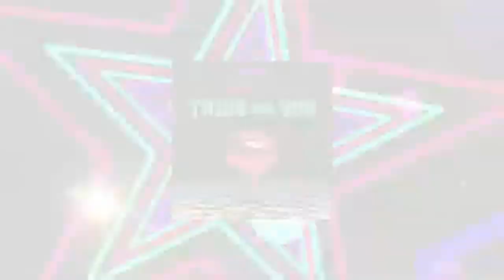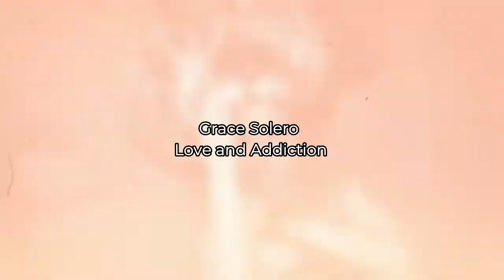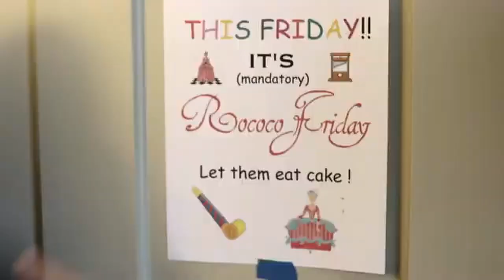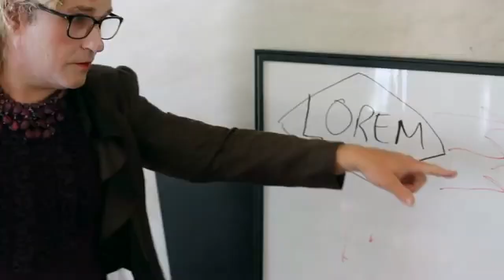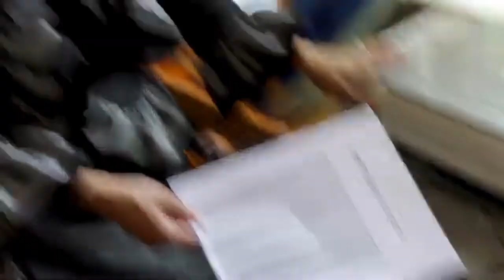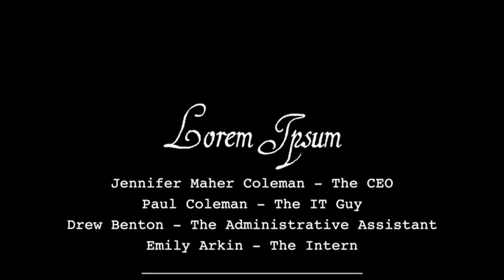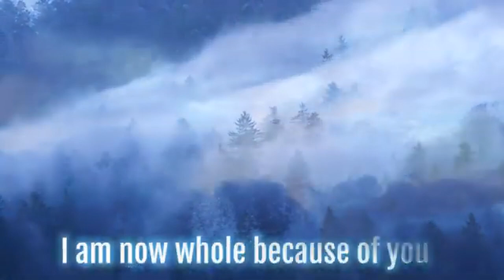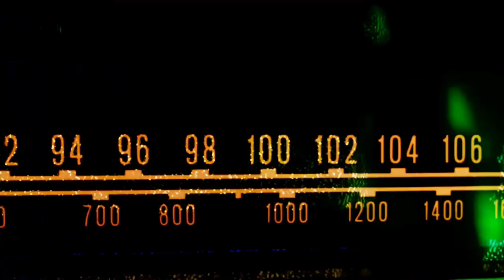The Beat On The Street 15 - Pop Art Ave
Watch some of the best music videos in the many genres of music from synthwave to pop, cyberpunk, punk, rock and much more. Episode 15 of the Beat On The Street features an interview with Alpha Chrome Yayo & ASHUREI

This show is supported by Retro Reverb Records and RetroSynth.

Produced, edited and hosted by Michael Anthony.

including interviews, news and releases.

Musician Links

Echobery
Silent Monster (The Other Side Of The Mirror)

Czarina
Excelsior

The Lightening Kids
Ride

Grace Solero
Love And Addiction

Nathalie Miranda
Back To Life

Ree-Vo
Spacebox

Bending Grid
Kool Nites

Architrave
Lorem Ipsum

Neon Black Dreams
Endlessly

Electronic Ghost Machine
The Plant

Any genre of electronic, rock and pop music. All submissions will be reviewed for future shows.

All permission has been given by artists to appear their music and videos in this show. The Beat On The Street features musicians in the many genres of music including synthwave, pop, rock ebm and much more.